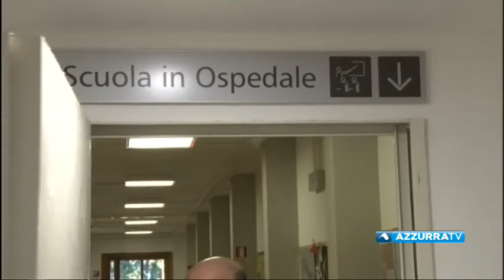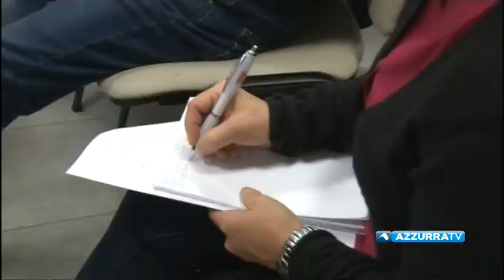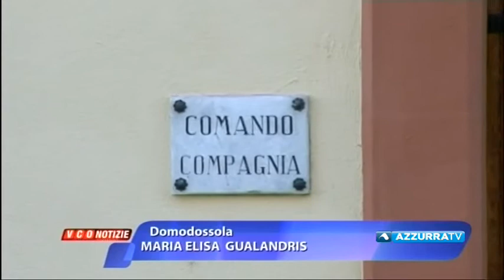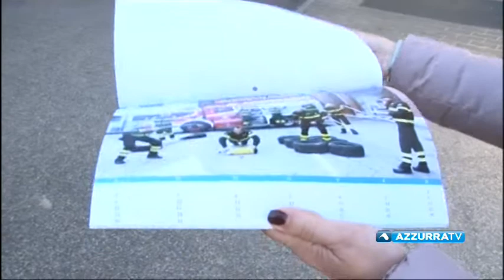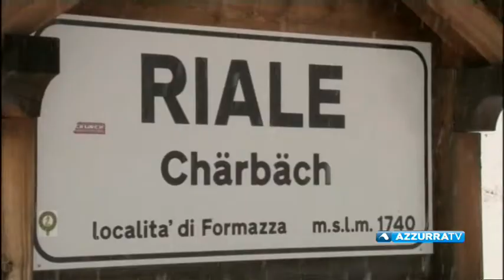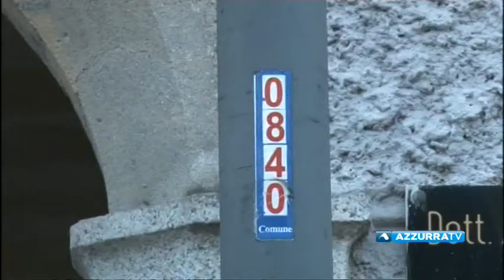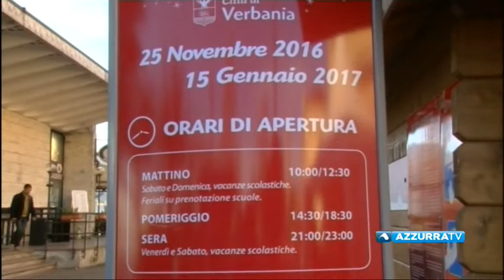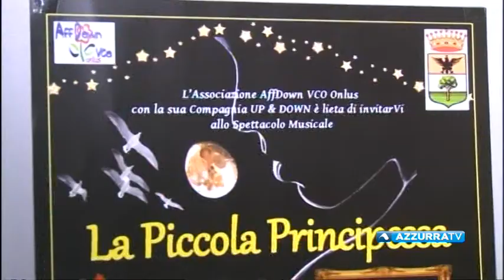VCOnotizie del 2 dicembre 2016